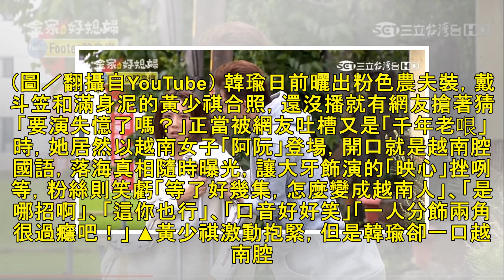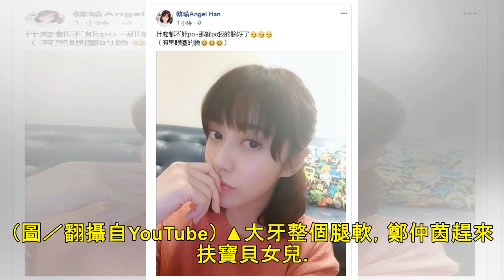韓瑜劇透照秒刪！ 「越南版芷琳」大牙嚇到腿軟 | 星光雲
記者陳芊秀／綜合報導 芷琳終於出現啦！本土劇《金家好媳婦》持續熱播，韓瑜在戲裡悲慘落海，掀起全民瘋猜「芷琳在哪裡」，日前率先曬出同框黃少祺的照片，劇透引起網友熱烈迴響，不過故事高潮一波接一波，連劇透都被封印了，讓粉絲超心急。   ▲韓瑜飾演的「芷琳」出現啦。（圖／翻攝自YouTube） 韓瑜日前曬出...